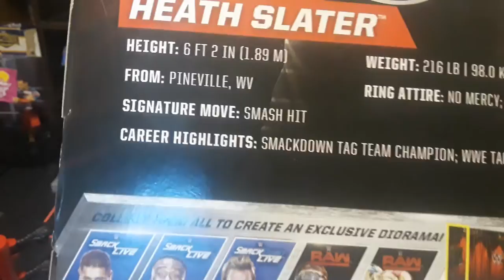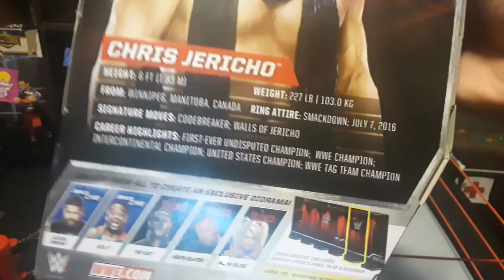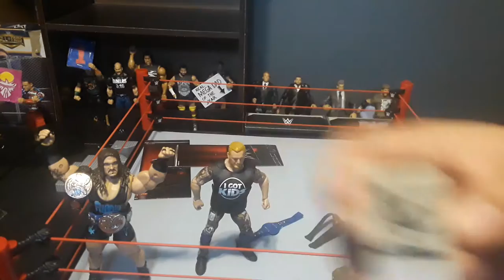Elite 53 heath slater and Chris Jericho